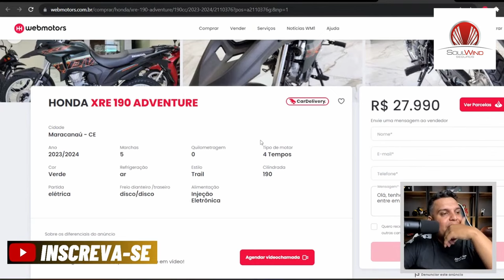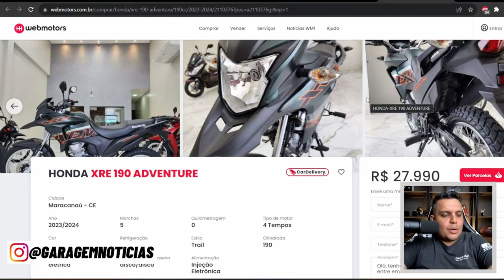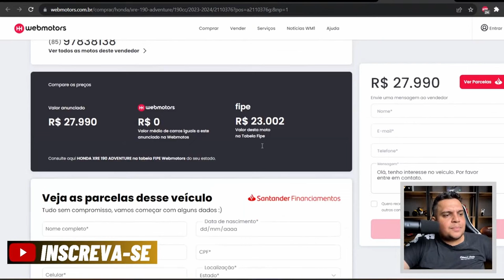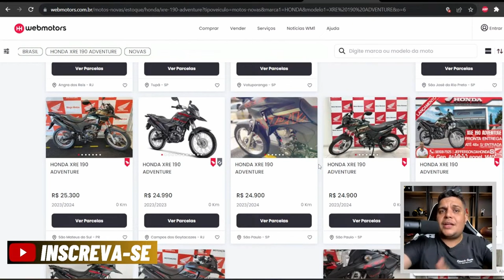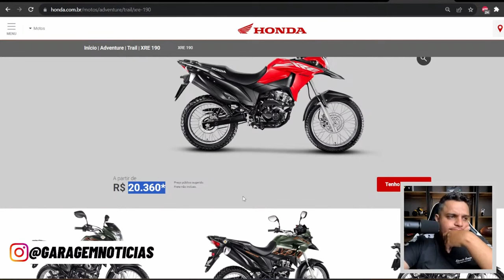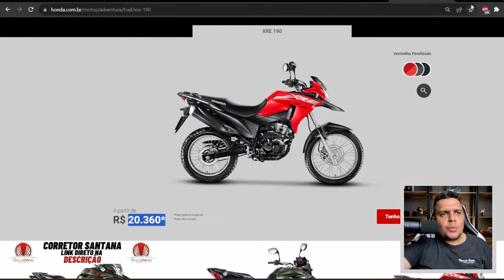Vem ai a SAHARA 190 em 2024? PRA QUE?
✅Haya Creations✅
Film Maker
✅Vulcan Radical Store✅
Endereçõ: Rua Marquês do Herval, 95 - Centro
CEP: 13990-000